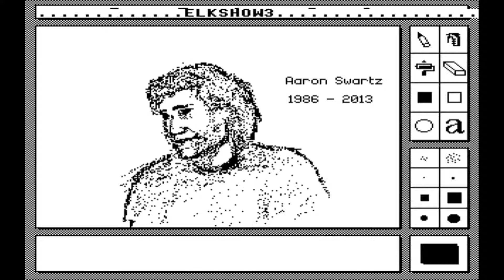Elkshow Three (demo) for the BBC Micro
Even more Elkshow pictures!